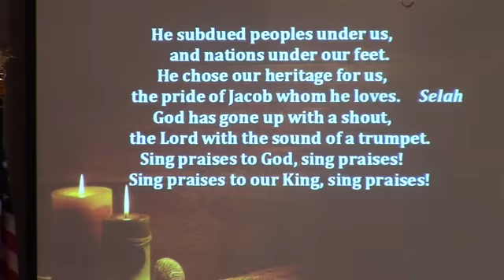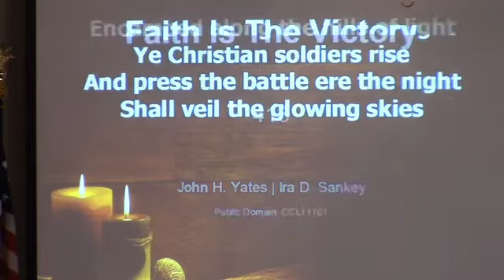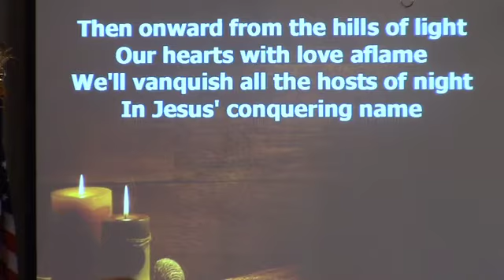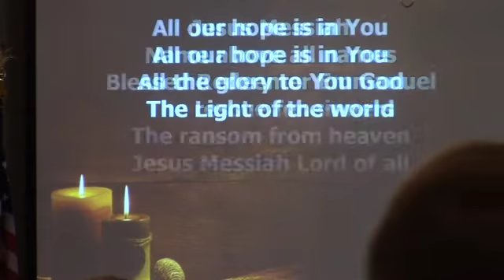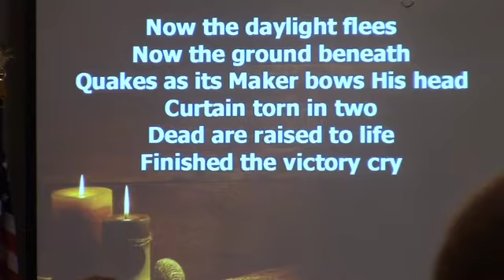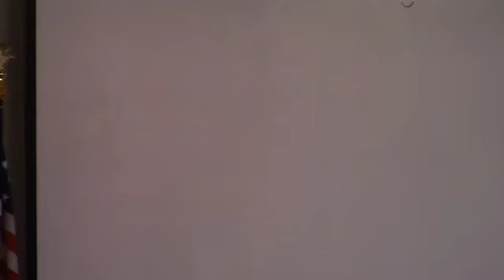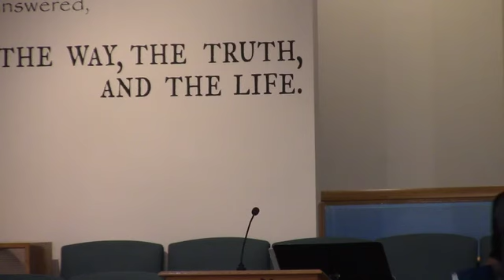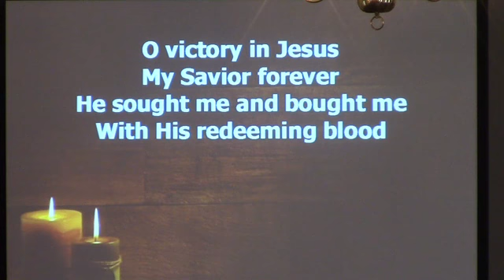October 25 Worship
Thompsontown Baptist Church, Don Henrikson, October 25,
John 16:29-33, Jesus's Formula for Peace